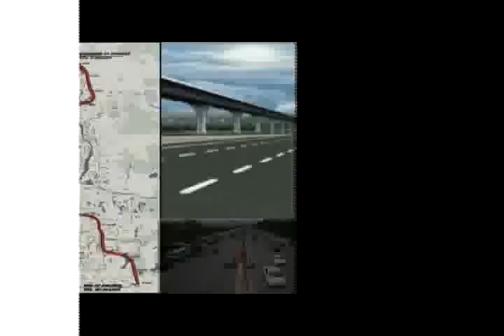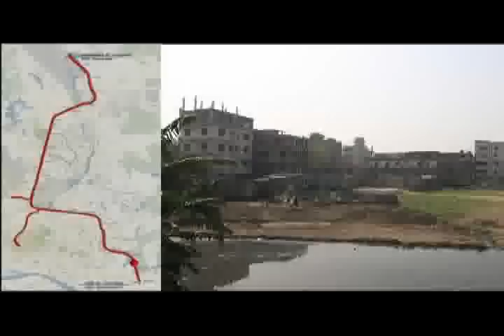eleveted.flv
Dhaka Elevated Expressway PPP Projects